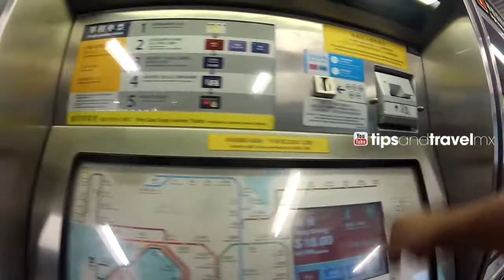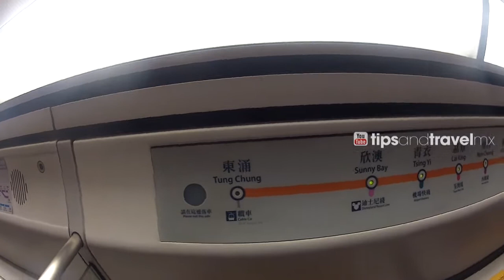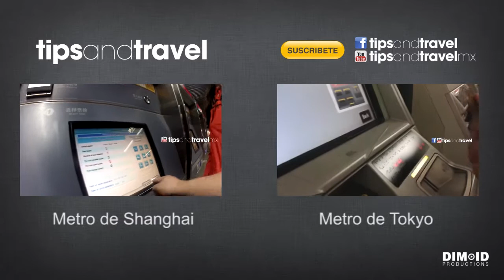¿Cómo es el Metro de Hong Kong? * Comprando boletos * Puertas evita suicidos